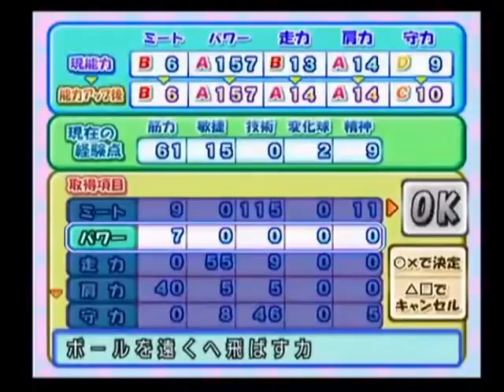【うんこちゃん】４打席４連続ホームランを達成【2010/01/13】